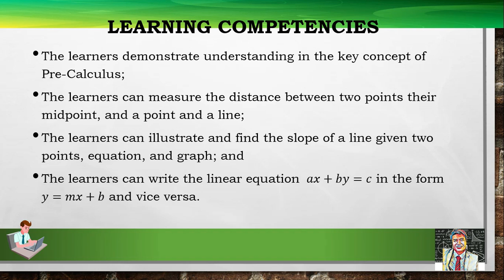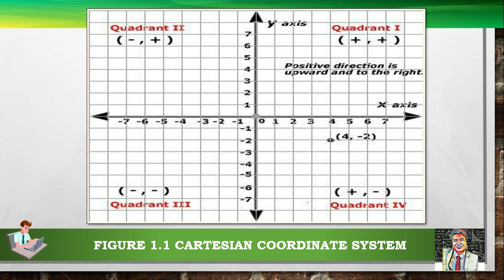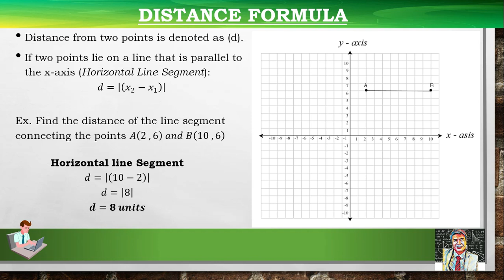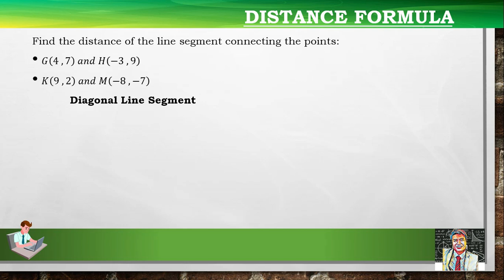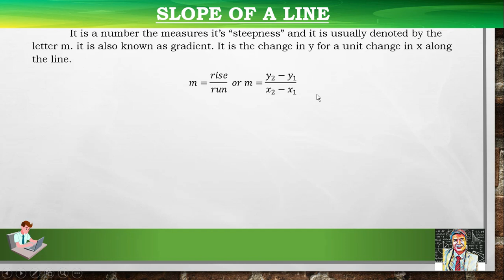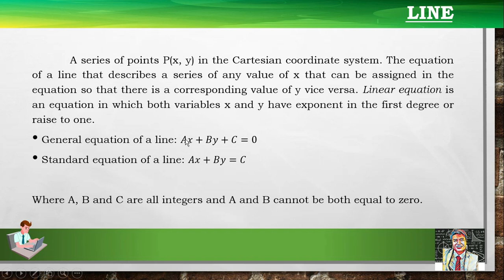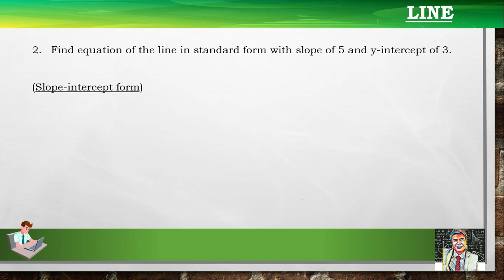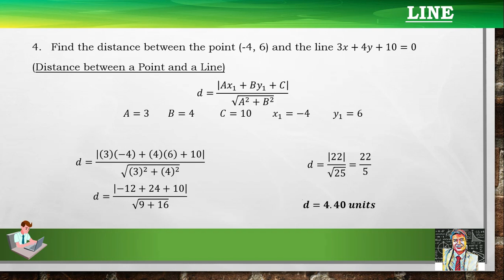Introduction to Pre Calculus